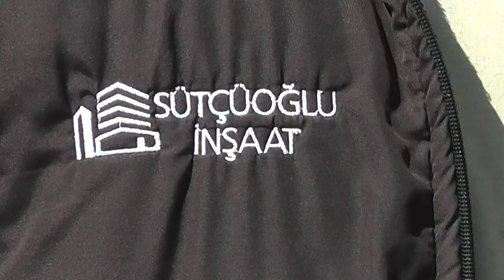Sütçüoğlu İnşaat Kıyı bir Konakları